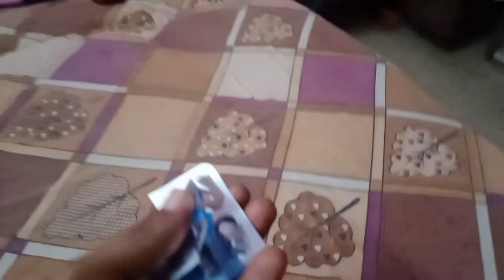Ekta ki ho gai Thi tabiyat kharab Mujhe Banani Padi Maggi 🍝